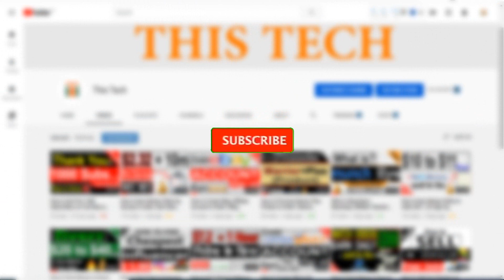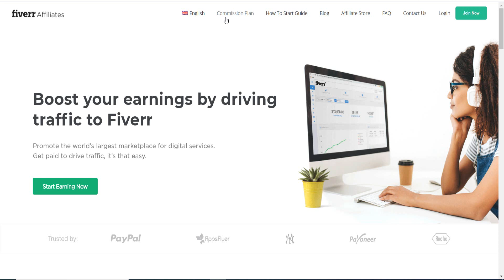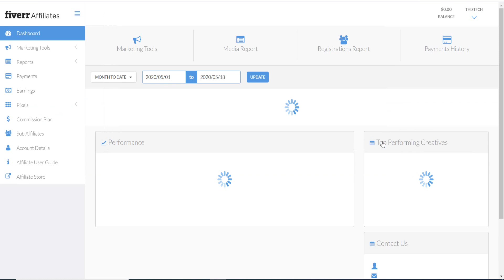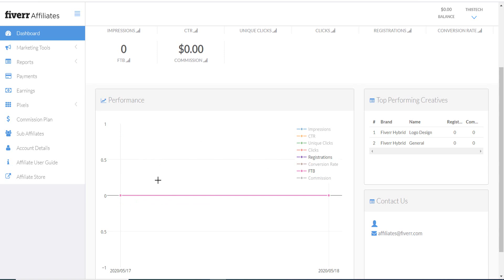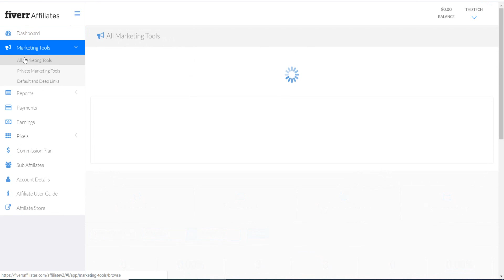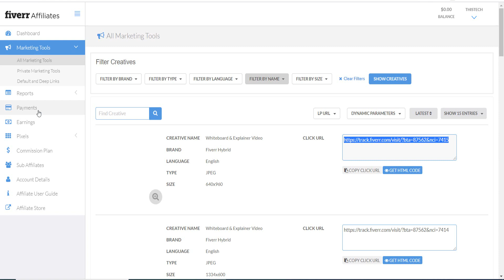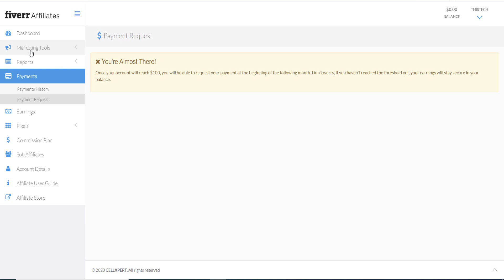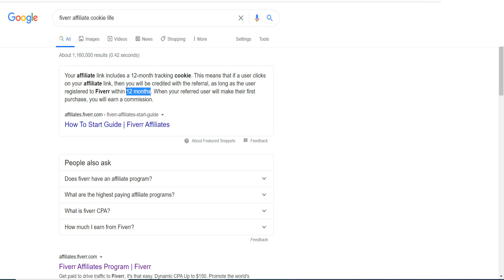Fiverr Affiliate Program in Hindi | Step by step Tutorial